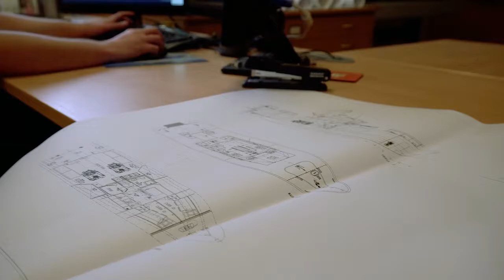Why Banff & Macduff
DIscover more about these thriving towns in the Aberdeen City Region.